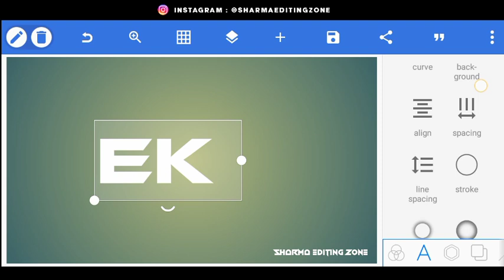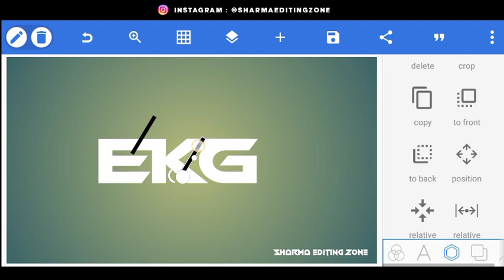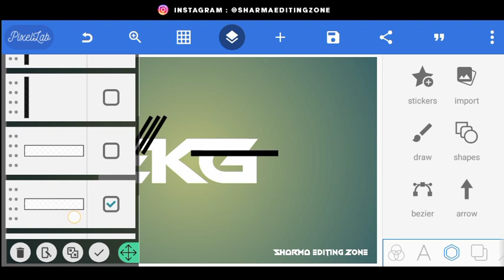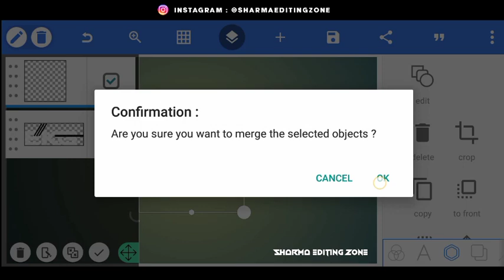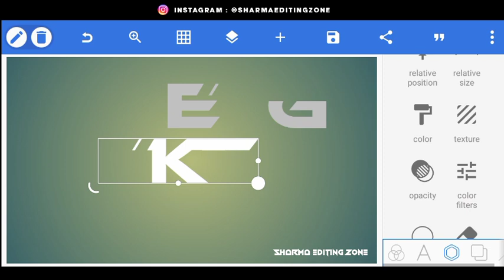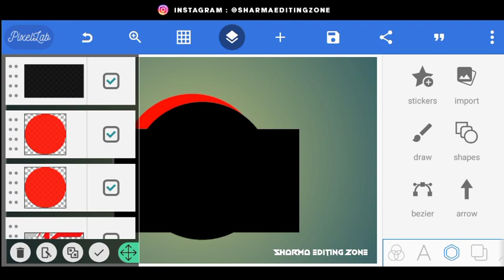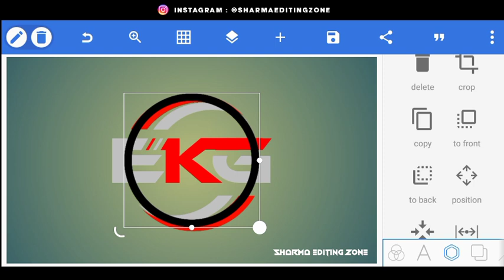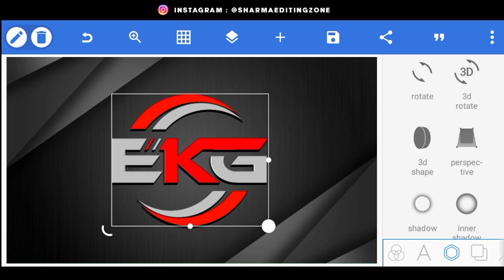EKG Logo Design - How to make 3D logo | pixellab tutorial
How To Make EKG Logo | Logo Kaise Banaye - Sharma Editing Zone | Logo Design

A New Logo Design | How to make Logo for YouTube channel

HOW TO MAKE LOGO || LOGO KAISE BANAYE ||  LOGO CREATE IN PIXELLAB

PIXELLAB TUTORIAL || HOW TO MAKE LOGO IN PIXELLAB || LOGO DESIGN

● PNG Link Available on my telegram group so plz join my telegram group :

 letter logo design on android phone Logo design in pixellab

 to make text Logo|| text  logo kaise banaye|| Pixellab tutorial | make  logo